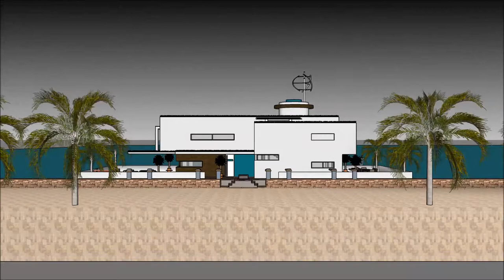خانه لوکس ولایتی چگونه خانه را لوکس کنیم خانه معمار عمارت های لوکس دنیا عمارت های لوکس عروسی design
The floating house villa houseboatzania launching an innovative high-end luxury yacht floating house villa mansion home design potentially as a display of exhibition of the خانه لوکس ولایتی چگونه خانه را لوکس کنیم خانه معمار عمارت های لوکس دنیا عمارت های لوکس عروسی design .

The collection of the Floating house villa houseboatzania concept of خانه لوکس ولایتی چگونه خانه را لوکس کنیم خانه معمار عمارت های لوکس دنیا عمارت های لوکس عروسی design  consists of high luxury and architectural art pieces in minimalism combined with living on the waterfront of the harbour.

The floating house villa mansion yacht design has the basis to sustain living with high standards and contemporary structural design خانه لوکس ولایتی چگونه خانه را لوکس کنیم خانه معمار عمارت های لوکس دنیا عمارت های لوکس عروسی design  with numerous of prospects for excessive living and celebrating the desire of life worldwide: